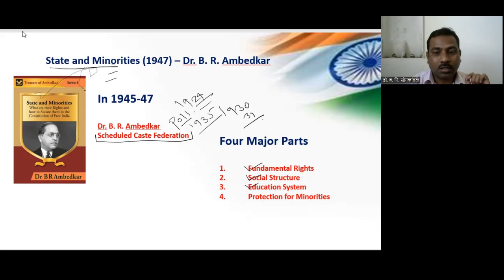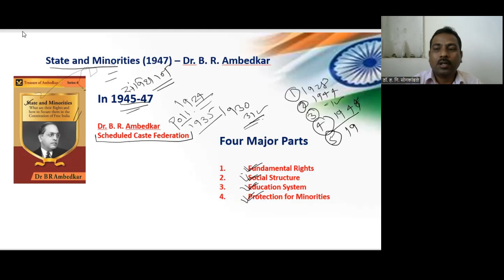भारतीय संविधानाची पहिली Blue Print/State and Minorities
डाॅ. बी. आर. आंबेडकरांनी 1947 मध्ये ‘स्टेट अॅन्ड मायनाॅरिटीज,  त्यांचे अधिकार आणि स्वतंत्र भारताच्या संविधानात त्यांना संरक्षण कसे द्यावे’ या अनुशंगाने एक आराखडा तयार केला होता.